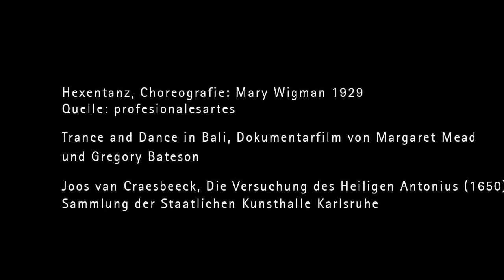PD Dr. Sabine Huschka im Gespräch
Das Gespräch mit PD Dr. Sabine Huschka fand im Rahmen des Projektes "Die andere  Vernunft. Rausch. Trance. Ekstase. Ein künstlerisches  Forschungsprojekt" mit Karen Bößer und Beatrix Szörenyi im Sommer 2019 in den Uferstudios in Berlin statt.

PD Dr. Sabine Huschka ist Tanz- Theaterwissenschaftlerin und leitet am hochschulübergreifenden Zentrum Tanz Berlin (HZT) seit 2015 das DFG-Forschungsprojekt Transgressionen - Energetisierung von Körper und Szene in Kooperation mit dem Institut für Angewandte Theaterwissenschaft der Justus-Liebig-Universität Gießen.